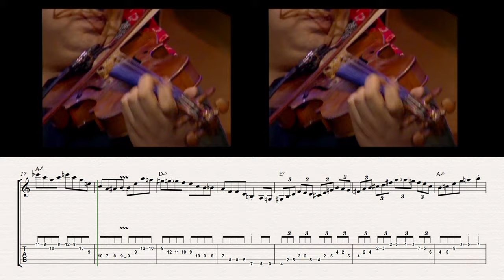MINOR SWING - FLORIN NICULESCU ( Solo Transcription )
From concert: Live Jazz A Vienne

📌 If you liked the video and it was useful to you, you can purchase a transcription. So I will know that you need it.

My family will be grateful for the purchase, it will support me financially as my country Ukraine is now at war and the sale of transcriptions is my only source of income.